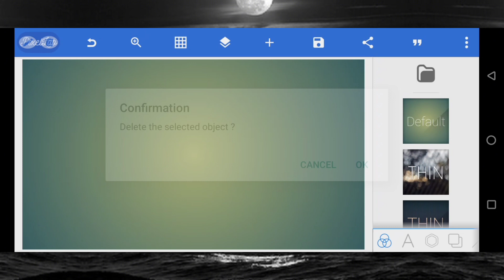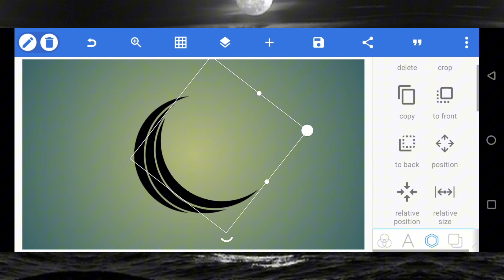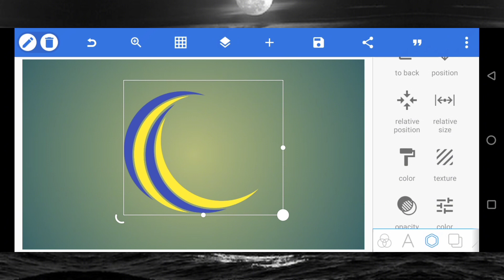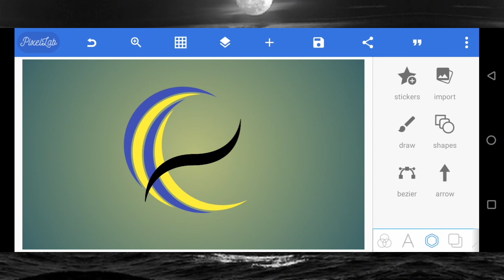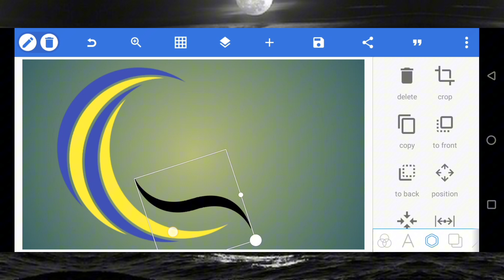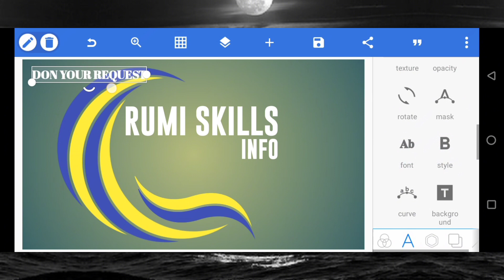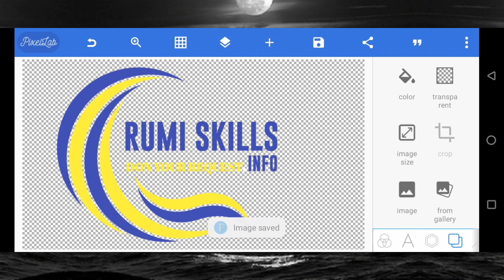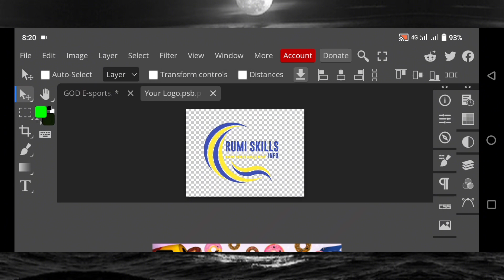How To Create Simple Logo | Professional 3d Logo Design PixelLab | Photopea editing mobile 3d Logo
How To Create Simple Logo Design | Professional Logo Design in PixelLab | Photopea Tutorial

P͎L͎E͎A͎S͎E͎ S͎U͎P͎P͎O͎R͎T͎ M͎E͎